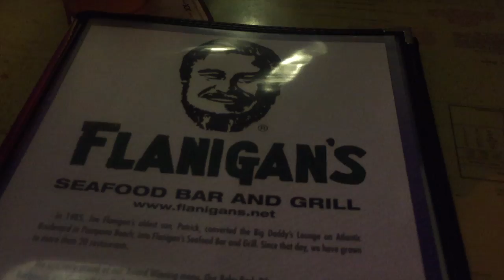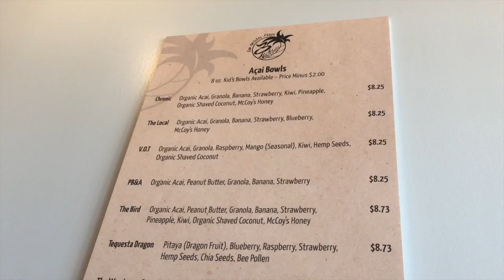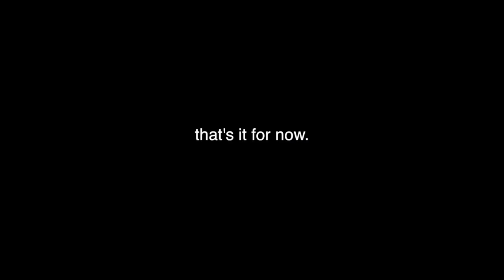baywatch was filmed in my hometown...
Jordan Anne is a Musical Theater major at Belmont University in Nashville, Tennessee. Growing up in South Florida, she is a beach girl and lover of the sun, but her passionate love for music brought her to Nashville. Through this channel, you can follow her around and witness her life at the beach and her life as a student, while also getting a behind-the-scenes glance at her life as a YouTube beauty guru.